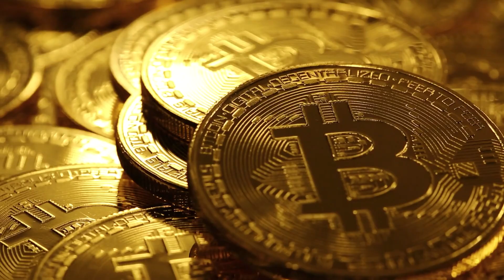Chamath Palihapitiya is still 1000% behind SPCE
Chamath Chairman loves SPCE

►►► Stock Market Online Course (150 Episodes), How to find X10 Stocks & Lifetime Discord Access with Hundreds of SPCE Investors